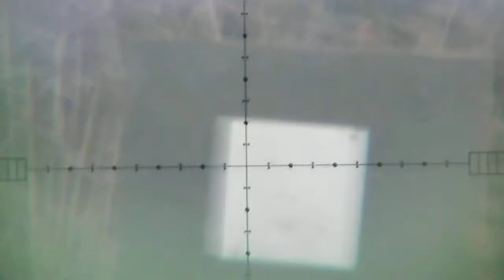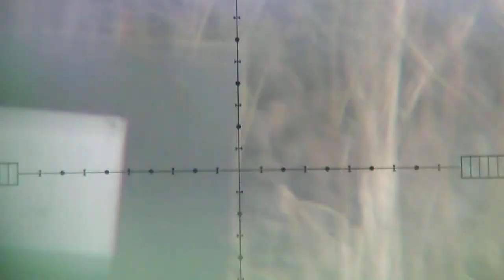Spa P15 Nr1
Strzelanie z 55m z SPA P15